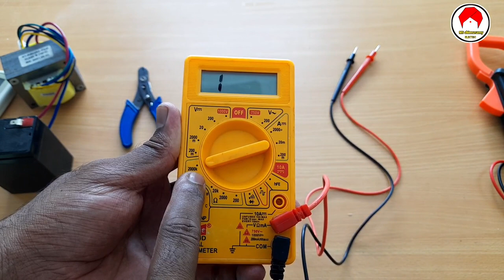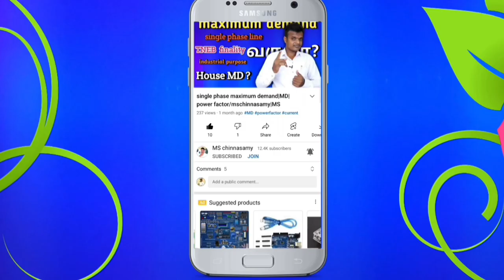how to check fan capacitor with digital multimeter/mschinnasamy electric |MS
In this video you can see completely clearly how to test the condenser ie capacitor in our home fan using a multimeter and using electricity.